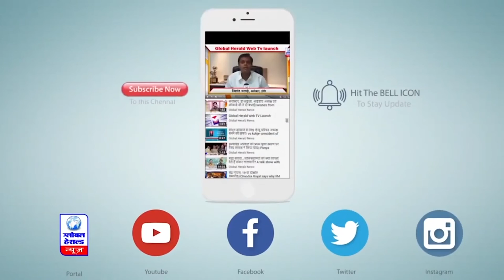खासगी ट्रस्ट मामला : महालक्ष्मी, 26 मंदिरों पर प्रशासन लेगा कब्जा || Global Herald News